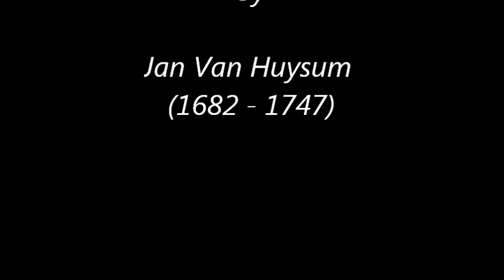THE FLOWER DUET